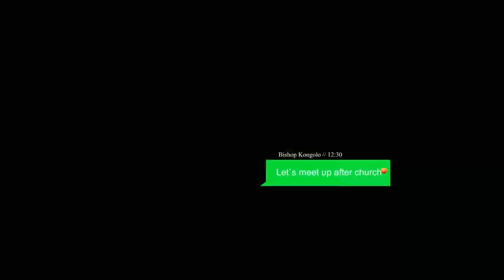Vinchenzo Mbale ft Slapdee - Machimo (Official Music Video)